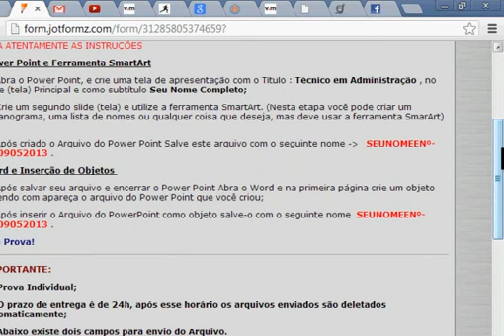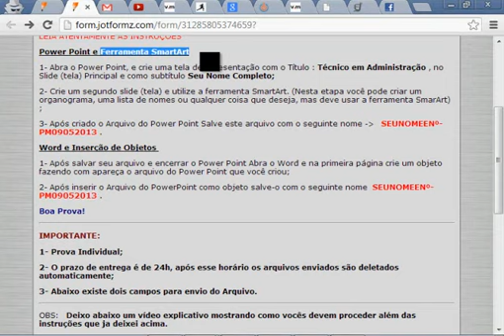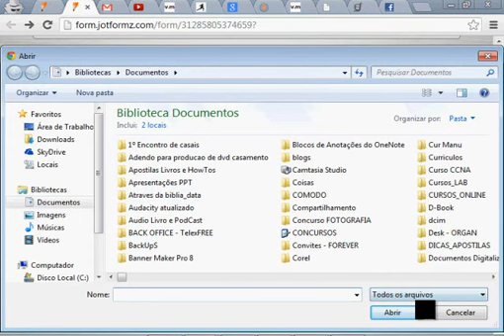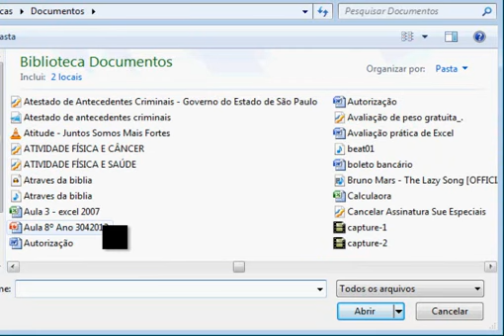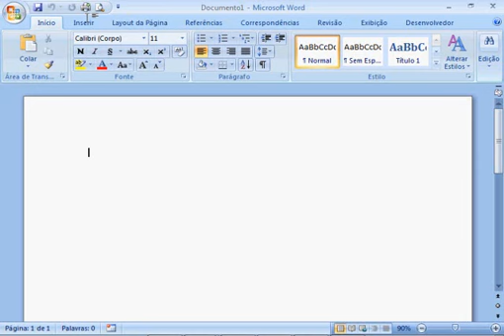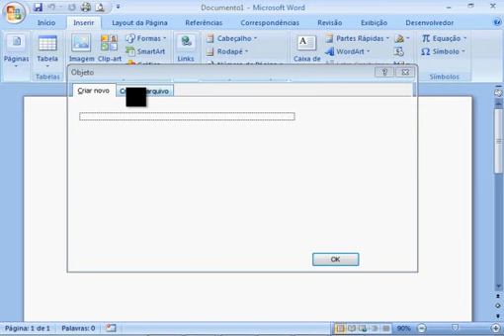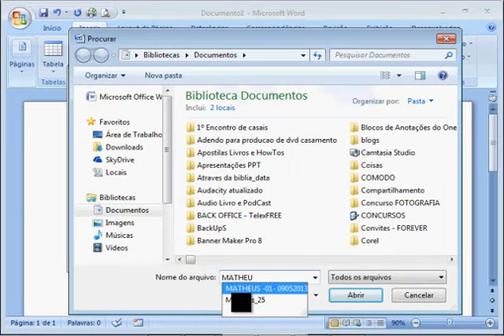Explicação da Prova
Vídeo de explicação para realização da prova Mensal Bloco I - Administração III - Informática Aplicada